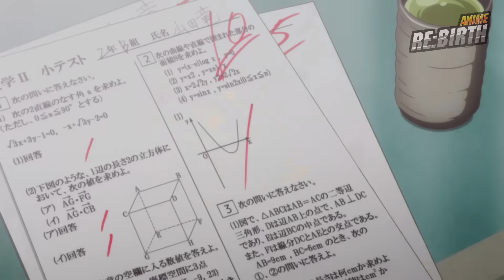| สปอยอนิเมะ | Yamada-kun and the Seven Witches เมื่อพวกเขาสามารถสลับร่างกันได้!!🥰🧙 | ep.1-2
โดเนท TW : 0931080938  (อย่าลืมใส่ข้อความน่ะครับผม)

(โปรเเกรมที่ใช้งาน)
sonyvegas pro16 pro edition (ของเเท้)
photoshop Cs6
(Tag)